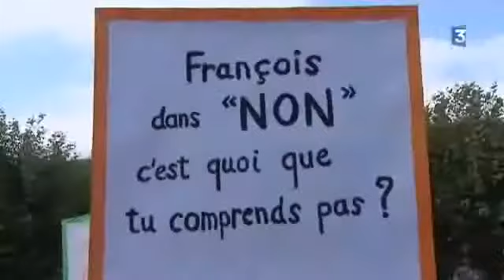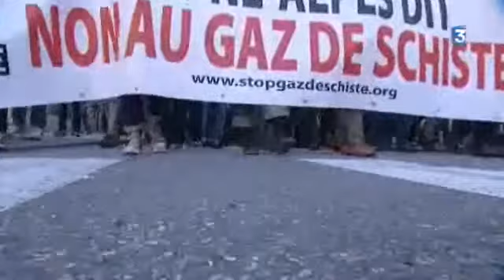aixlesbains 220920121212 F3